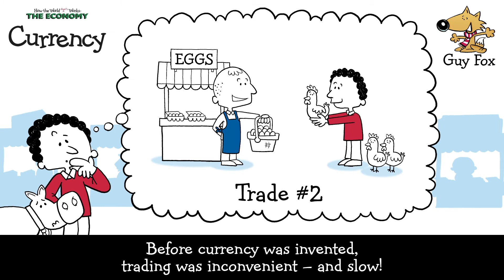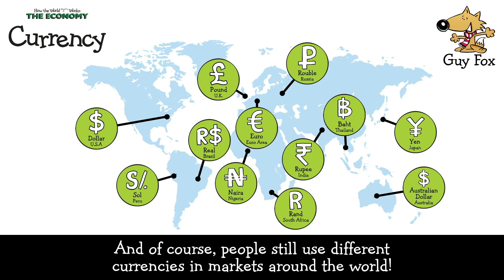Currency (How the World REALLY Works: The Economy)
A tiny video that explains the development of currency (and money).
Part of the 'How the World REALLY Works: The Economy' playlist.